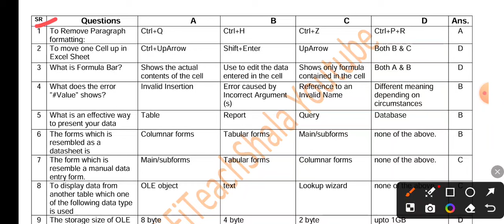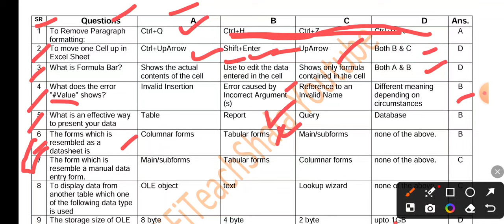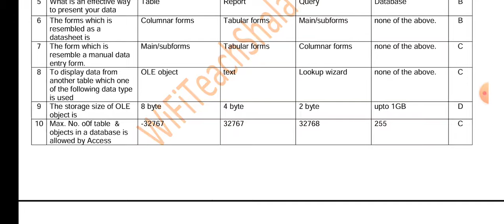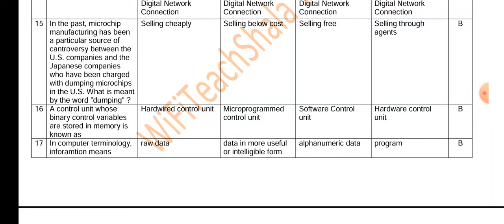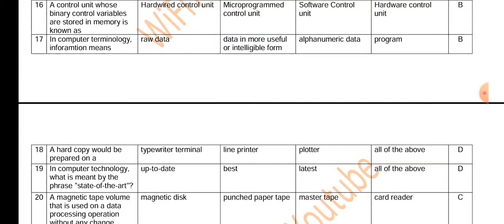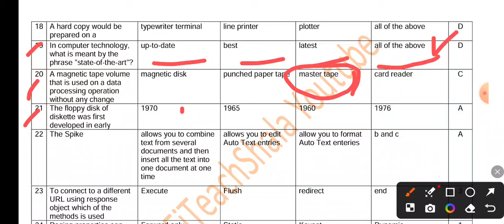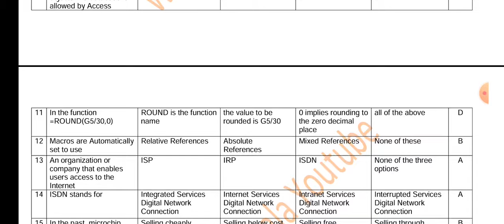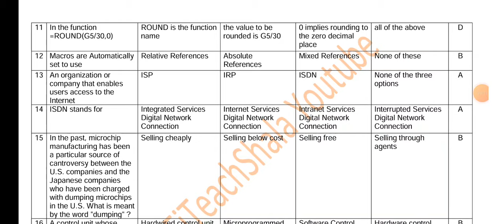Hartron DEO 26 & 27.06.2024 को पूछे गए प्रश्न आपसे भी पूछे जा सकते है जल्दी देखे सभी अभ्यार्थी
Typing सॉफ्टवेयर लिंक

कूपन code - wifiteachshala

MCQ Website link

wtsp ग्रुप लिंक नीचे दिया है जल्दी फॉलो करे

http